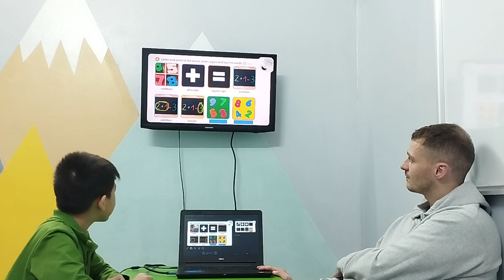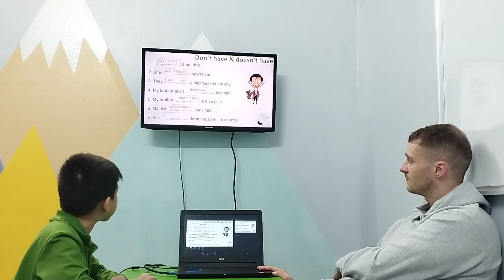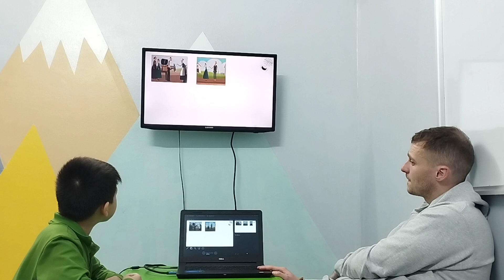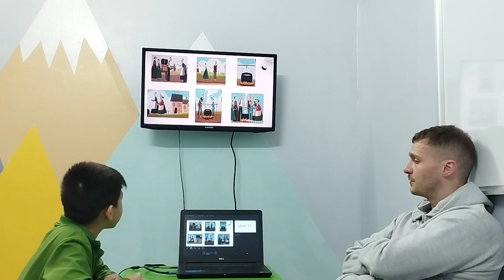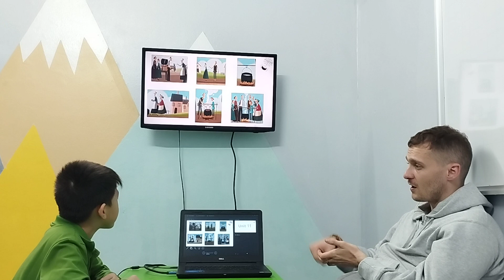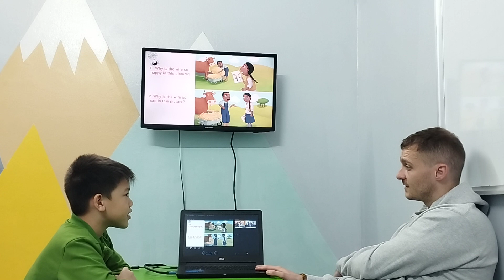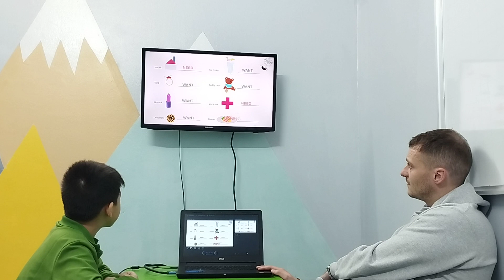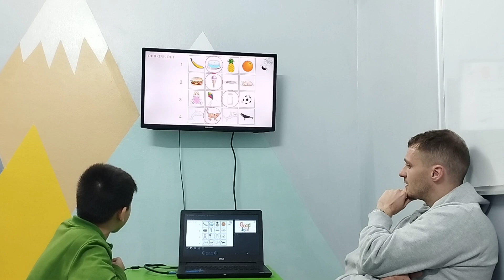Tiến Trường - Baby Sharks 3 - Speaking Test Unit 1